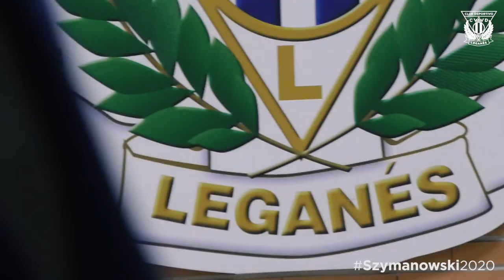Alexander Szymanowski renueva con el CD Leganés hasta 2020